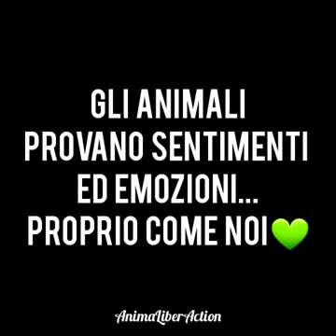ANIMALS IN THE SNOW